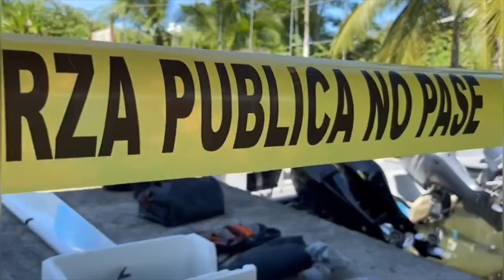Privatjet von McFit Gründer Rainer Schaller offenbar abgestürzt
Trümmerteile und private Dinge im Meer geborgen.

Bei der Suche nach dem vermissten Privatflugzeug von McFit-Gründer Rainer Schaller (53) vor der Küste Costa Ricas haben die Einsatzkräfte mehrere Trümmerteile im Meer entdeckt.
Etwa 28 Kilometer vom Ziel-Flughafen von Limón entfernt seien während eines Erkundungsfluges Teile eines Rumpfes, eine Tasche und Sitze gesichtet worden, berichtete der Fernsehsender Teletica am Samstag und berief sich auf das Ministerium für öffentliche Sicherheit von Costa Rica. Hinweise auf die Passagiere gab es demnach zunächst nicht.
Der Vizeminister des Ministeriums bestätigte laut dem Nachrichten-Medium „Prensa Libre“: „28 Kilometer entfernt vom Flughafen von Limón wurden Reste im Meer gefunden, die offenbar von diesem Flugzeug zu stammen. Bisher wurden keine Menschen entdeckt.“
Die Trümmer stammten „offenbar“ von dem Flugzeug, mit dem die Deutschen unterwegs gewesen waren.

Blaulicht Report Eilmeldungen Per WhatsApp ✅
sende START per WhatsApp an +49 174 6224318

Blaulicht Report Deutschland veröffentlicht seit über 14 Jahren, Anfangs aus Rheinland-Pfalz, nachher aus ganz Deutschland offizielle Polizei Meldungen, Fahndungen und andere wichtige Blaulicht Meldungen.
Blaulicht Report:
Informationen – Meldungen, Fahndungen Stories und auch Impressionen aus der ganzen Welt…..

▬ Unser Equipment ▬▬▬▬▬▬▬▬▬▬▬▬▬

Drohne DJI Phantom

▬ Social Media ▬▬▬▬▬▬▬▬▬▬▬▬▬▬▬